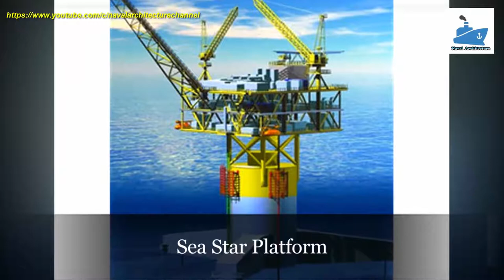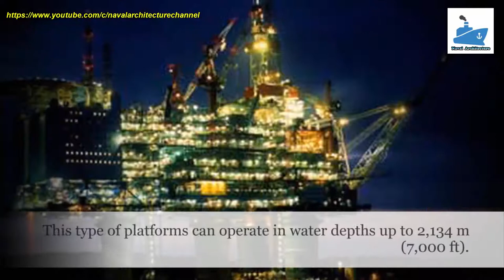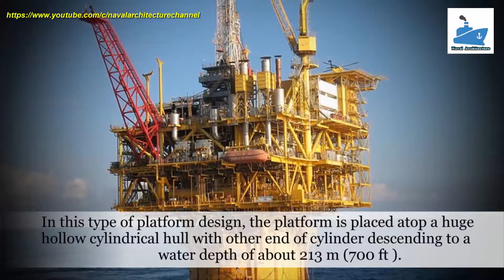Type of offshore platforms - Naval Architecture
Offshore platforms, also referred to as oil platforms, are huge structures equipped with resources to drill wells and extract oil and gas deep inside the ocean. They boast storage facilities for crude and gas till they are transported to refineries, and sometimes may also have facilities to provide accommodation to the workforce. Depending on the requirements, an oil platform may be floating or fixed to the ocean floor.

Remote subsea wells can also be connected to a platform by pipelines. Offshore platforms are strongly built and are designed to last decades in the harsh environment. These platforms are usually build onshore and then transported to the drilling site.
Offshore platforms were first used in 1891 to drill submerged oil wells in the Grand Lake St. Mary's in Ohio.